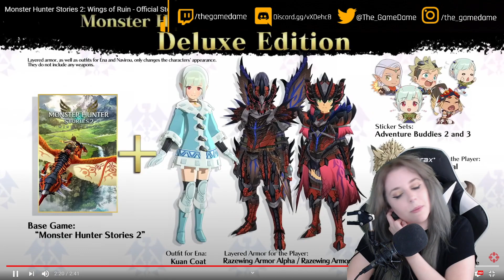My reaction to the Monster Hunter Stories 2 Wings of Ruin Official Story Trailer | GAMEDAME REACTS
Monster Hunter Stories 2: Wings of Ruin offers both RPG and Monster Hunter fans a unique new experience with a rich storyline featuring charming characters, challenging quests and friendly encounters with familiar monsters from the Monster Hunter series. Assuming the role of a young Monster Rider who can use a Kinship Stone to form strong bonds with monsters, players can gain experience and improve their skills to form deeper connections with these wonderful creatures. When ready, players can embark on memorable adventures filled with dramatic events and heartwarming friendships as the epic tale unfolds.